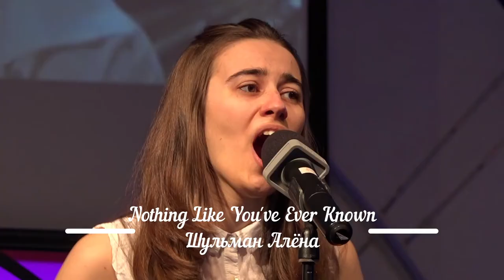Nothing Like You've Ever Known (Andrew Lloyd Webber) - Шульман Алёна (Вокал) - Николай Круглов